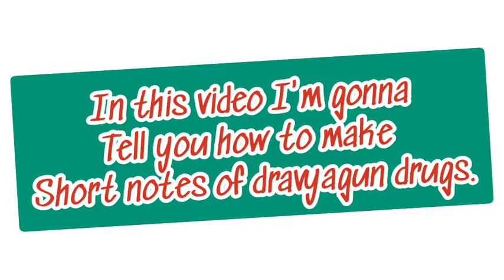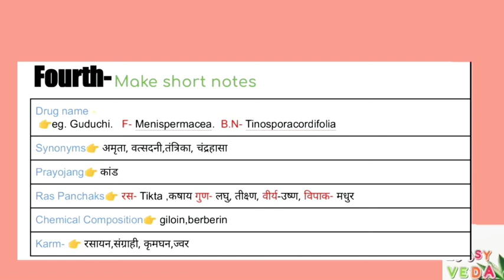DRAVYGUNA VIGYAN SHORT NOTES || In Table & Charts Form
Short notes of dravyagun